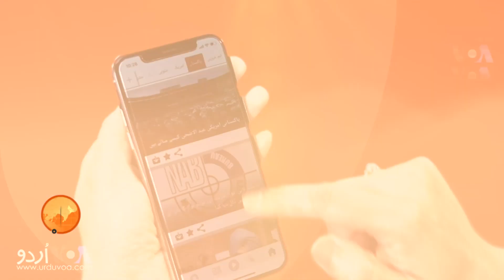View 360 - Wednesday, May 13, 2020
آج ویو تھری سکسٹی میں دیکھئے، کرونا وائرس کی وجہ سے دنیا بھر میں افغان مہاجرین اور دوسرے پناہ گزینوں کی مشکلات بڑھ گئیں، کرونا وائرس صرف طبی عملے کے لیے نہیں، اسپتالوں میں کام کرنے والے غیر طبی عملے کے لیے بھی اتنا ہی خطرناک ہے اور دنیا لاک ڈاؤن کی بوریت کو دور کرنے کے مختلف حل ڈھونڈ رہی ہے، دیکھئے غزہ میں باپ بیٹوں نے کیا حل نکالا۔